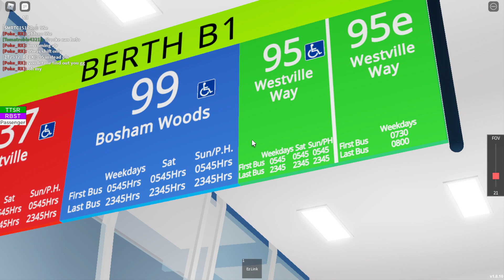[A22 UPDATE!] TTSR | SMB1413X on 95 - Man NL323F A22 Euro 5 Batch 2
Today it’s Christmas Day 2021! Merry Christmas Everyone!

Game name: Bosham, Singapore
Made by thetransportexpert